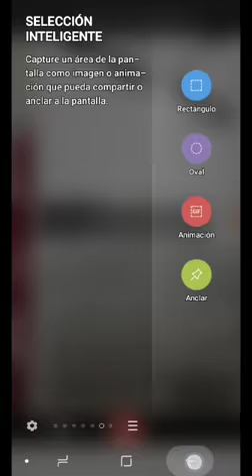Trductor de google como usrlo cualquier idioma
manual drones chjnos ectr.